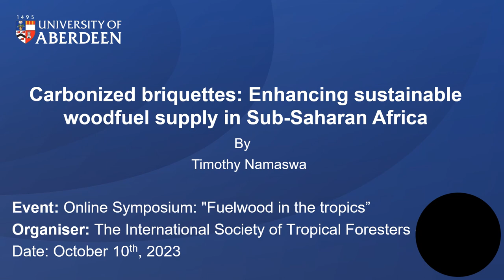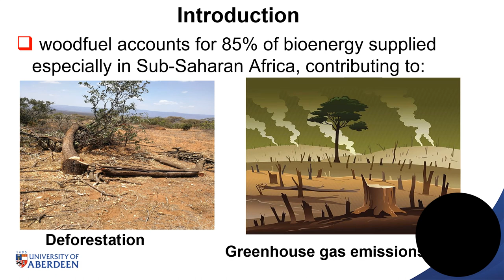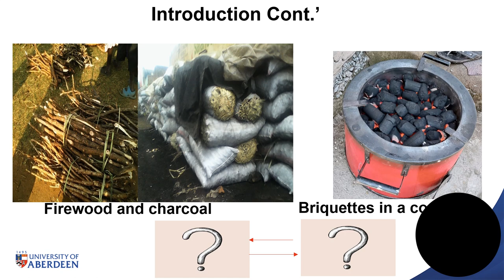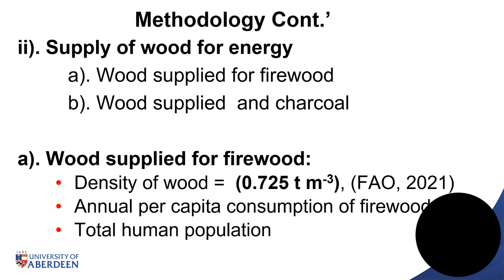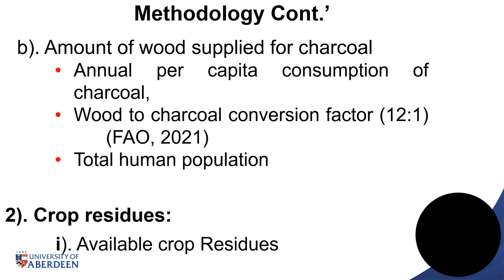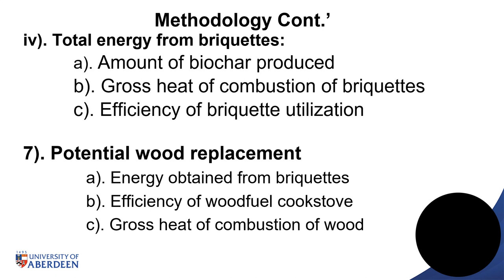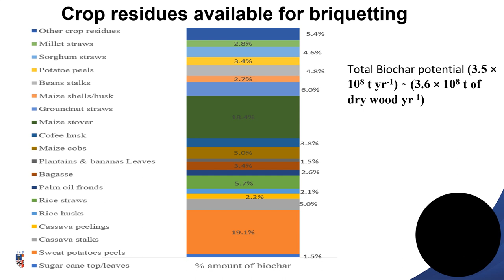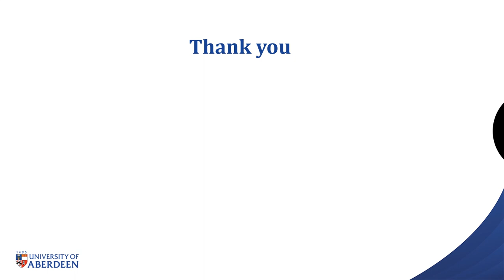C. Potential of Carbonized Briquettes for the Woodfuel Supply in Sub-Saharan Africa. Timothy Namaswa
Potential of Carbonized Briquettes to Enhance Sustainability in Woodfuel Supply in Sub-Saharan Africa. Timothy Namaswa, School of Biological Sciences, University of Aberdeen, Scotland, and Kenya Forestry Research Institute, Kenya

Carbonized briquettes from agricultural residues could reduce woodfuel demand and deforestation by providing energy that could otherwise be provided by woodfuel. This paper estimated the potential of carbonized briquettes as a source of energy in Sub-Saharan Africa (SSA) using secondary data. SSA experienced a woodfuel supply-demand deficit of 55.4% by 2022. Annually, SSA generated 469.36 x 106 t yr-1 of surplus residues, that could produce 221.09 x106 t yr-1 of biochar, with the potential of 1700.26 x 106 GJ yr-1 of energy that could otherwise be generated by 249.33 x 106 t yr-1 of wood, that is equivalent to 11.2% of annual woodfuel demand.

Timothy Wekesa Namaswa is a commonwealth scholar from Kenya, working as a research scientist at Kenya Forestry Research Institute (KEFRI) under National Forest Products Research Programme. Currently, Mr Namaswa is a PhD student in Plant Science at the University of Aberdeen in Scotland, specializing in optimization of biochar production from most common crop residues in Sub-Saharan Africa for bioenergy production and soil amelioration for sustainable development.